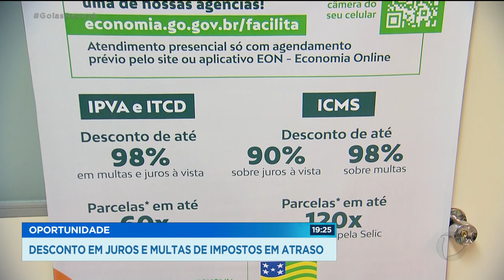OPORTUNIDADE: DESCONTO EM JUROS E MULTAS DE IMPOSTOS EM ATRASO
JÁ ESTÁ VALENDO O PROGRAMA DE REGULARIZAÇÃO FISCAL DO GOVERNO DO ESTADO. PRA QUEM PAGA À VISTA, OS DESCONTOS CHEGAM ATÉ 98% SOBRE JUROS E MULTAS. ENTRE OS IMPOSTOS QUE PODEM SER RENEGOCIADOS ESTÃO O IPVA E O ICMS.